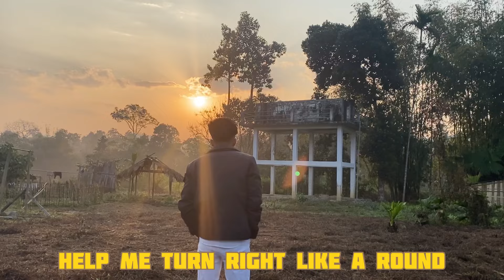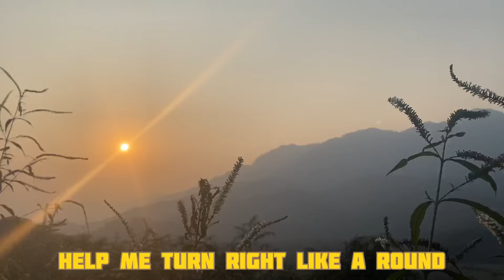“ NEED YOU NOW “ | YOUNG JEM | SHORT TANGSA GOSPEL MV | prod :​⁠@JpBeatz.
Singer : Young jem
Software used : VN editing app
Prod :@JpBeatz.

It took me only 20 min to composed ! I wrote and sang whatever was comin in ma mind !!